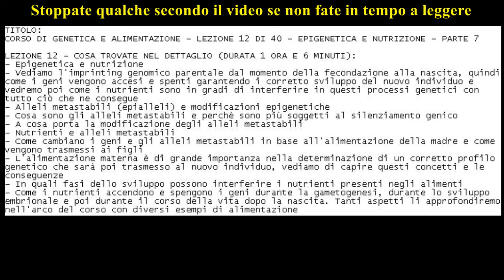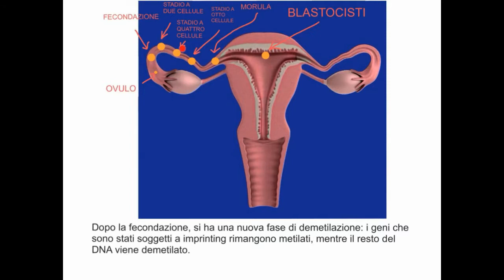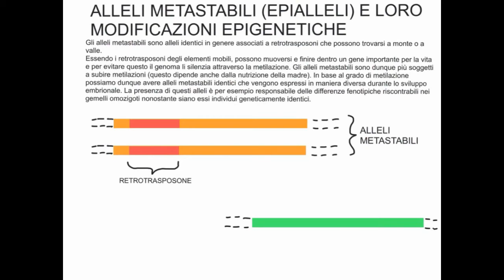CORSO DI GENETICA E ALIMENTAZIONE - LEZIONE 12 DI 40 - EPIGENETICA E NUTRIZIONE - PARTE 7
TITOLO:
LEZIONE 12 - COSA TROVATE NEL DETTAGLIO (DURATA 1 ORA E 6 MINUTI):
- Epigenetica e nutrizione
- Vediamo l'imprinting genomico parentale dal momento della fecondazione alla nascita, quindi come i geni vengono accesi e spenti garantendo i corretto sviluppo del nuovo individuo e vedremo poi come i nutrienti sono in gradi di interferire in questi processi genetici con tutto ciò che ne consegue
- Alleli metastabili (epialleli) e modificazioni epigenetiche
- Cosa sono gli alleli metastabili e perchè sono più soggetti al silenziamento genico
- A cosa porta la modificazione degli alleli metastabili
- Nutrienti e alleli metastabili
- Come cambiano i geni e gli alleli metastabili in base all'alimentazione della madre e come vengono trasmessi ai figli
- L'alimentazione materna è di grande importanza nella determinazione di un corretto profilo genetico che sarà poi trasmesso al nuovo individuo, vediamo di capire questi concetti e le conseguenze
- In quali fasi dello sviluppo possono interferire i nutrienti presenti negli alimenti
- Come i nutrienti accendono e spengono i geni durante la gametogenesi, durante lo sviluppo embrionale e poi durante il corso della vita dopo la nascita. Tanti aspetti li approfondiremo nell'arco del corso con diversi esempi di alimentazione